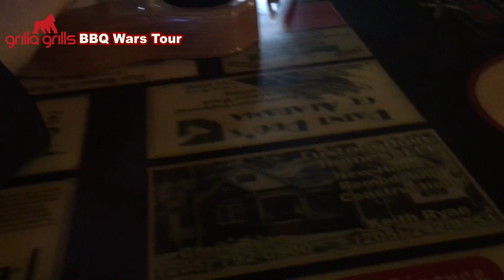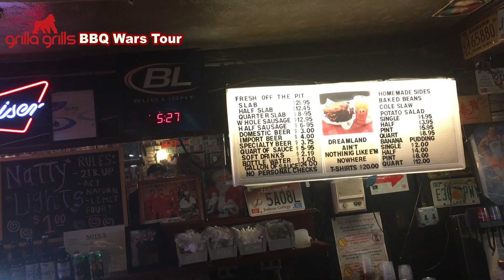#5 Dreamland BBQ, Tuscaloosa, AL - GRILLA GRILLS BBQ WARS TOUR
All categories are scored 1-10 (10 being best. 100pts possible)

#5 Dreamland BBQ - Tuscaloosa, AL (final score 38/100)
Jack
Pork:0
Brisket:0
Ribs:5
Chicken:0
Baked Beans:4
Coleslaw:10
Mac & Cheese:0
Presentation:7
Taste:5
Value:6 (sides were not included. had to pay separate)
Grand Total:37/100

Mitch
Pork:0
Brisket:0
Ribs:7
Chicken:0
Baked Beans:5
Coleslaw:8
Mac & Cheese:0
Presentation:7
Taste:7
Value:7
Grand Total:41/100

Jim
Pork:0
Brisket:0
Ribs:3
Chicken:0
Baked Beans:6
Coleslaw:5
Mac & Cheese:0
Presentation:9
Taste:6
Value:7
Grand Total:36/100